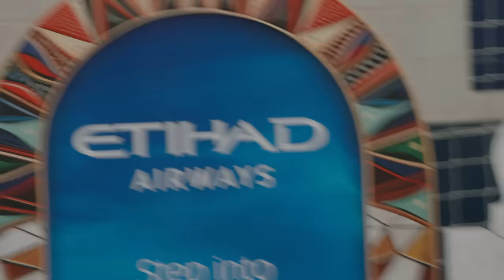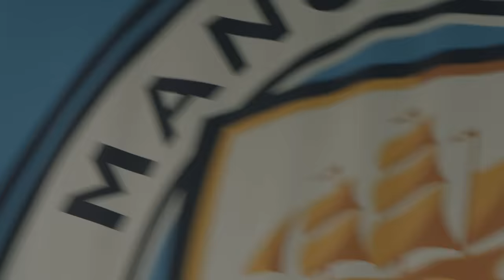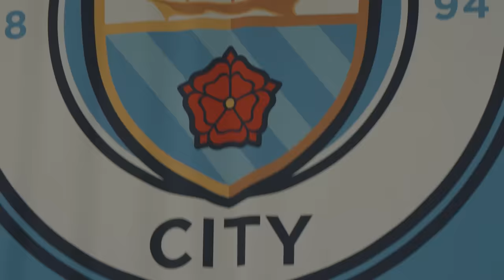I TRAINED WITH MANCHESTER CITY! Ft. Jack Grealish, Rico Lewis, Matheus Nunes 🤩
YES GUYS! I teamed up with Etihad Airways and trained with Manchester City stars JACK GREALISH, RICO LEWIS and MATHEUS NUNES in this EPIC TRAINING SESSION where they share their tips and tricks on what it's like to play in the PREMIER LEAGUE!

Check out Jack Grealish's ATTACKING MASTERCLASS, Rico Lewis explains HOW TO DEFEND in a Champions League winning defence and Matheus Nunes challenges me to some CRAZY TRICKSHOTS including The Gateway TO Dreams Challenge!

Thanks to Manchester City and Etihad airways who now fly to over 71 cities worldwide and have an ever expanding network of destinations.

AD

Love, peace & tekkers!
Billy Wingrove & Jeremy Lynch